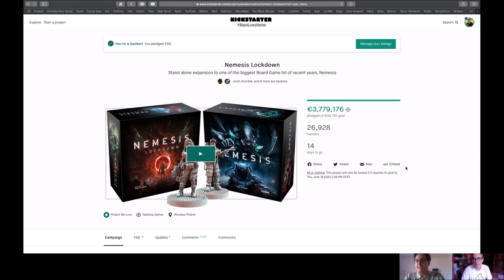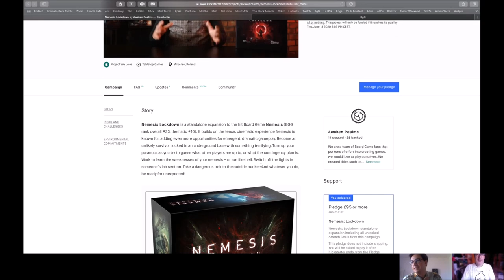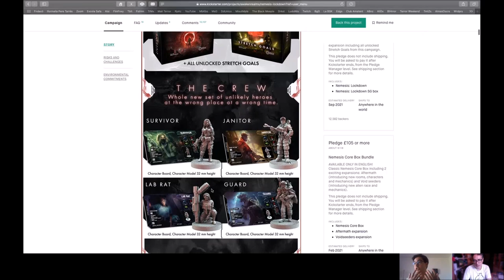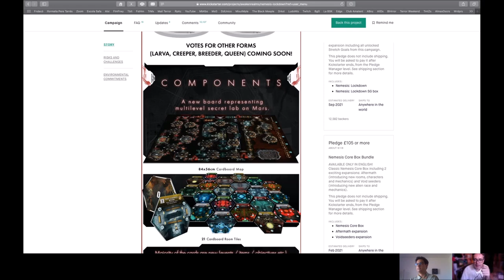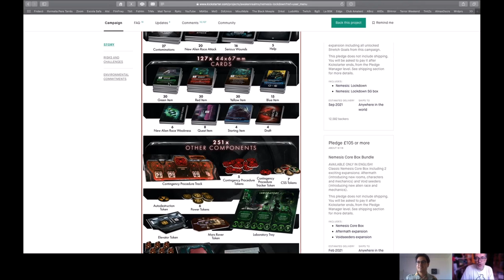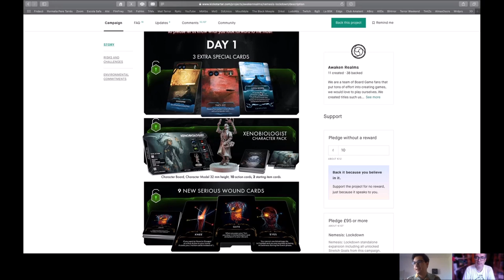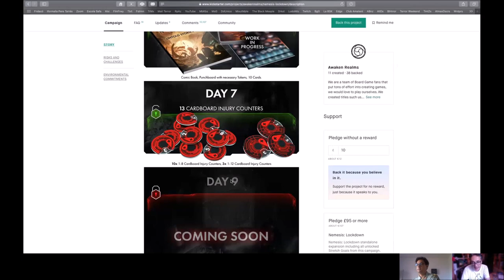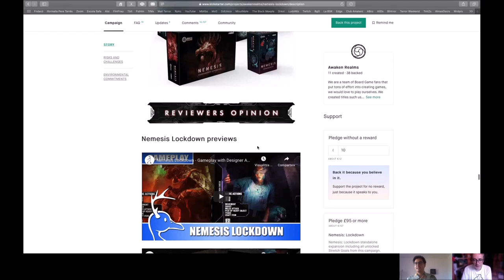Nemesis Lockdown | El Kickstarter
Nuestros chicos se unen para hablar de uno de los juegos más potentes que hay ahora mismo en Kickstarter. No os lo perdáis!